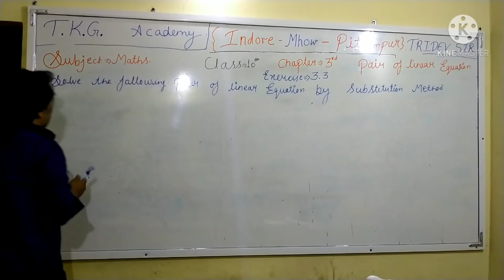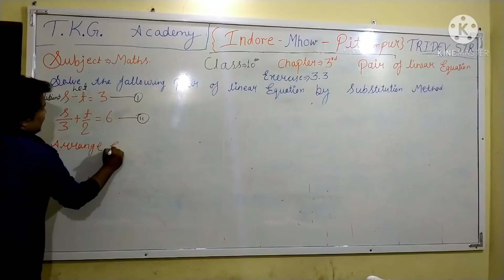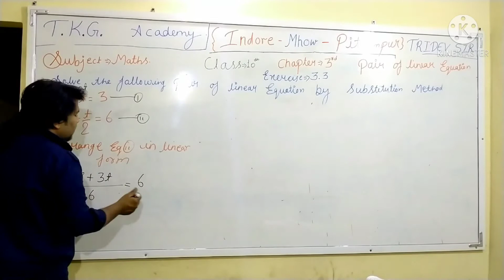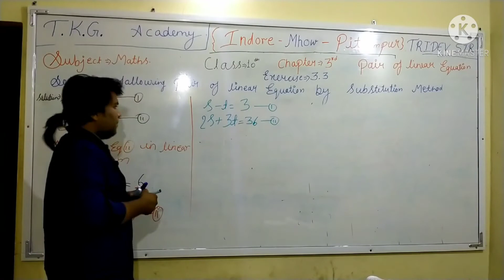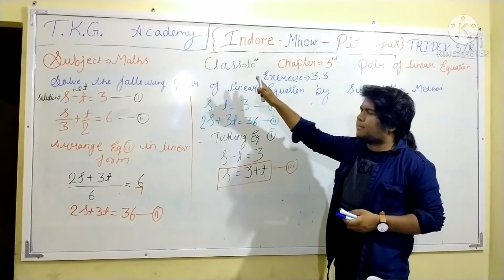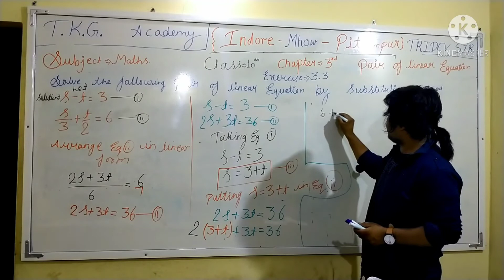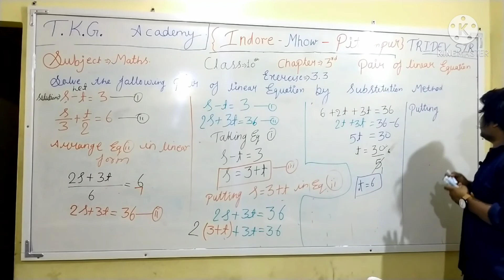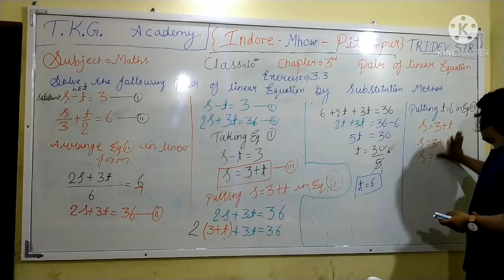10th MATHS Exercise 3.3 Question -2 TRIDEV SIR T.K.G. ACADEMY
10th MATHS Exercise 3.3 Question -2 TRIDEV SIR T.K.G. ACADEMY